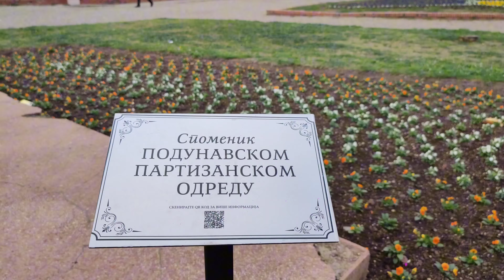DAN OSLOBOĐENJA INĐIJE 22.10.2023.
DA SE NE PONOVI-DA SE NIKADA NE ZABORAVI!!!🇷🇸

Opština Inđija obeležila 79 godišnjicu oslobođenja od okupatorskih vlasti polaganjem venaca na spomenik u centru grada predstavnika SUBNOR-a i svečanom akademijom u Kulturnom centru, gde su dodeljene tradicionalne Oktobarske nagrade najzaslužnijima.